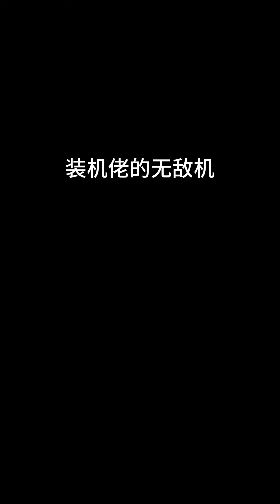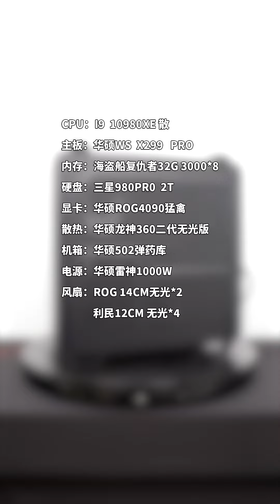How to build the gaming pc asmr 135